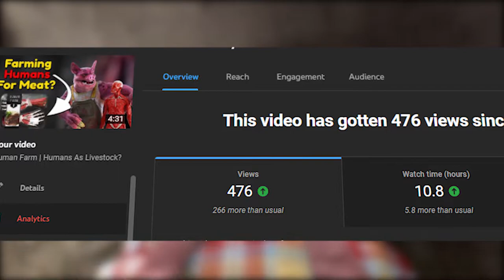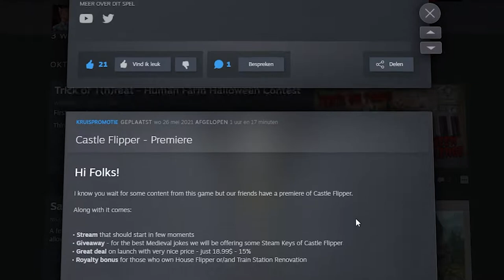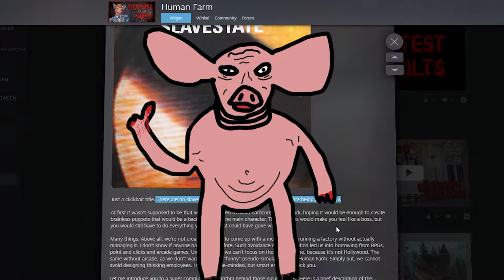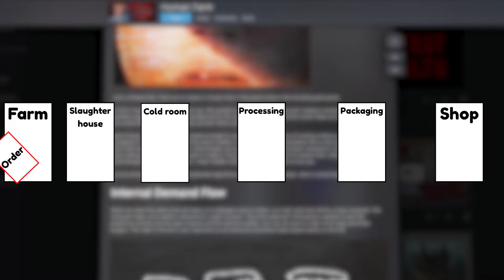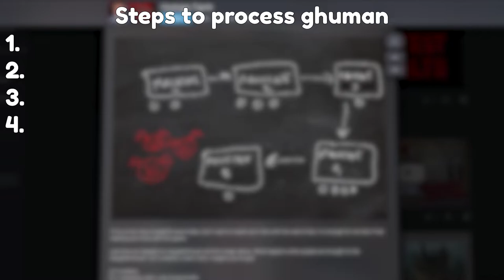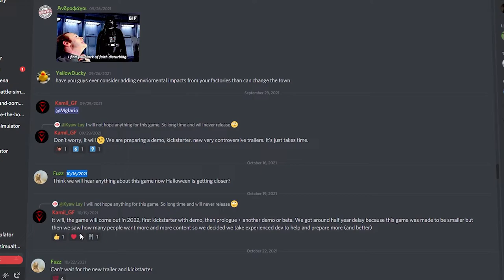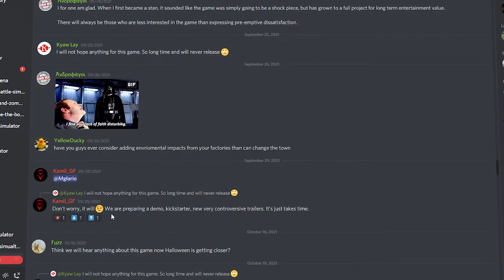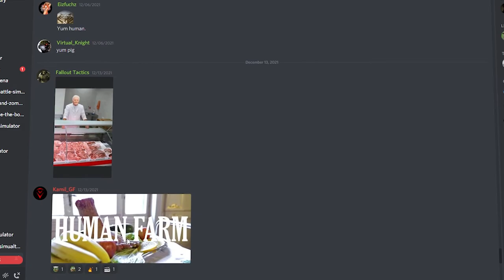Will Human Farm Still Happen?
Human farm is a game where you play as a pig and butcher humans and also keep humans as livestock. This with the goal to become the biggest human meat producer in the industry.  In this video I will let you know about the Human Farm delays, including the Human Farm Demo, Human Farm Kickstarter, and Human Farm release date. And I show more than just the Human Farm teaser. This is a total Human Farm Update video.

Human Farm is made by Gaming Factory S.A., and developed by the Polish game developers Asmodev. In their game you are a humanoid pig who has a small slauchterhouse, and a human breeding farm.  Human Farm will be on Steam. There will be the Human Farm Demo and Human Farm prologue before Human Farm launches with their discount. Human farm sets to release in 2022. Once it launches you can enjoy the alternate world which is Human Farm. But all this begs the question, Will Human Farm Still Happen? If Human Farm will release is up to time to tell.

Like and sub for more life changing video's!